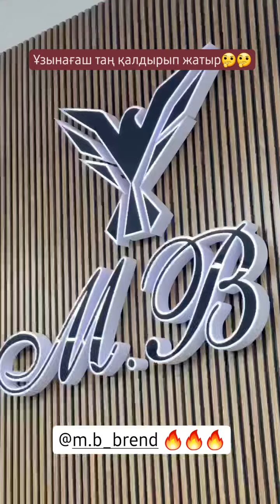МБ БРЭНД ҰЗЫНАҒАШ